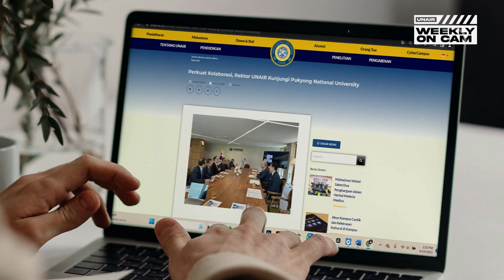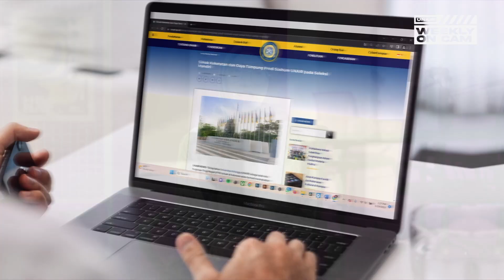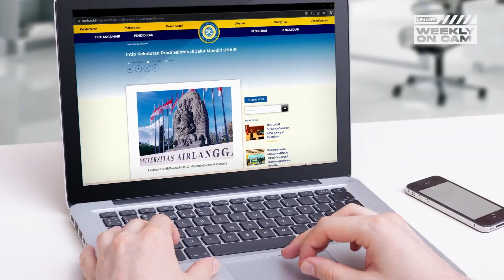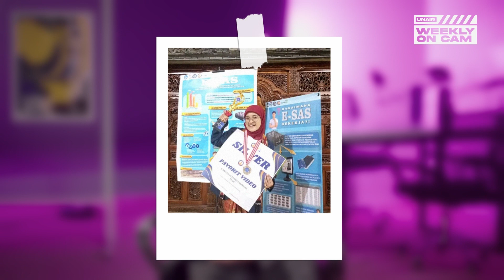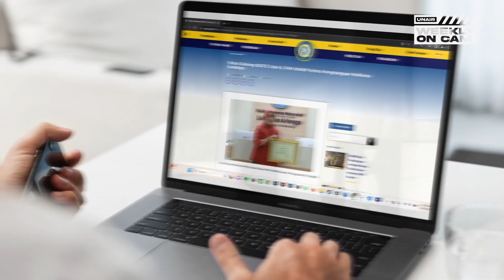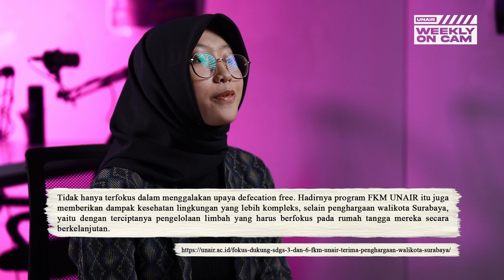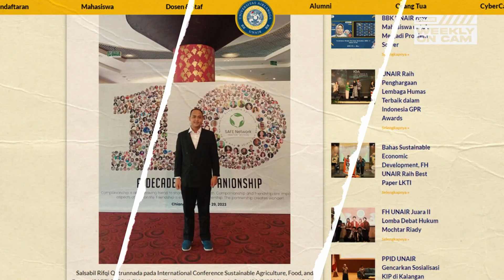Universitas Airlangga Weekly On Cam | 12 - 18 Juni 2023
Luangkan waktu sejenak untuk membaca rangkuman Weekly On Cam kali ini, agar tidak ketinggalan informasi agenda maupun berita seputar Universitas Airlangga selama sepekan ini.

Simak dan pantau seluruh berita selengkapnya pada website unair.ac.id/news

Presenter : Zenia Wahyuningsih